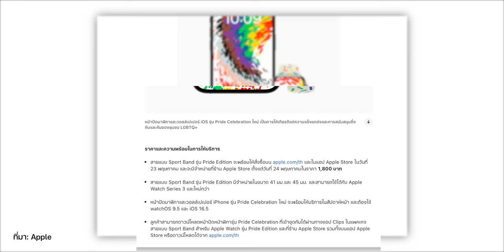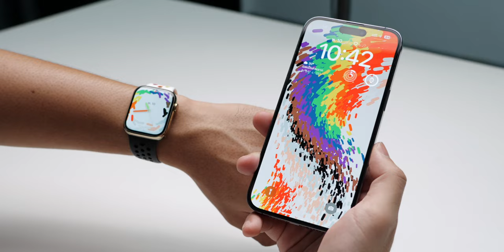เปิดตัว! สาย Pride Edition 2023, หน้าปัด Apple Watch และภาพพื้นหลัง iPhone ใหม่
Apple ได้เปิดตัวสาย Apple Watch, หน้าปัด Apple Watch และภาพพื้นหลัง iPhone ใหม่ ในรุ่น Pride Edition 2023 และจะปล่อยอัปเดต iOS, Watch ใหม่ในสัปดาห์หน้า มีอะไรที่น่าสนใจบ้างไปดูกันเลย

00:00 - เปิดตัวสาย Apple Watch, ภาพพื้นหลัง iPhone รุ่น Pride Celebration
00:38 - วันปล่อยอัปเดต watchOS 9.5, iOS 16.5
00:55 - ภาพสาย Apple Watch ปี 2022
01:10 - วันสั่งซื้อและวันวางจำหน่ายสาย Apple Watch รุ่นใหม่
01:33 - ตัวอย่างพื้นหลัง และหน้าปัดใหม่
01:44 - รายละเอียด iOS 16.5 เบื้องต้น
02:05 - ลูกเล่นเล็ก ๆ ของสายใหม่